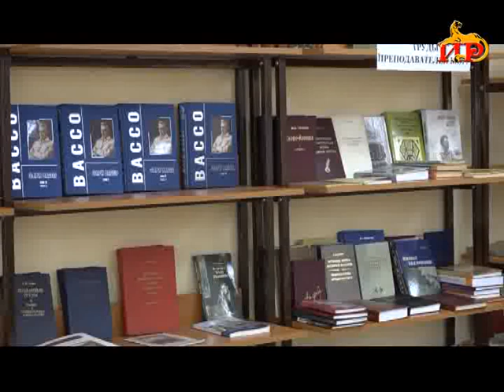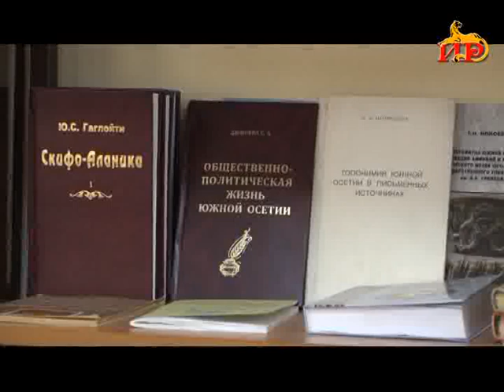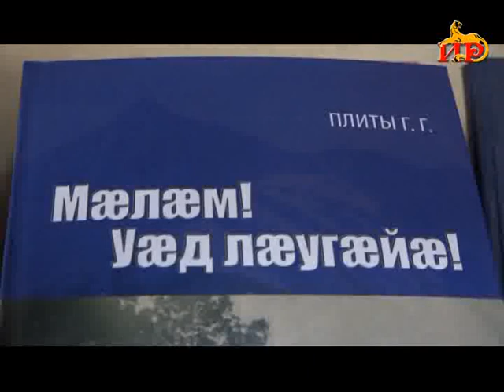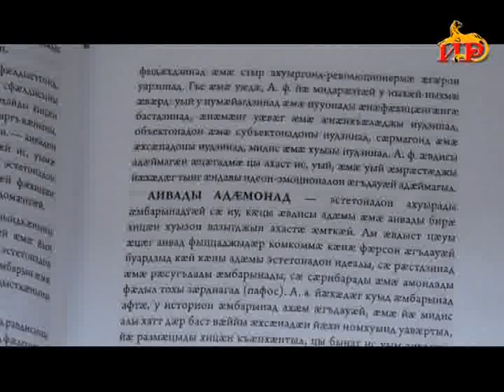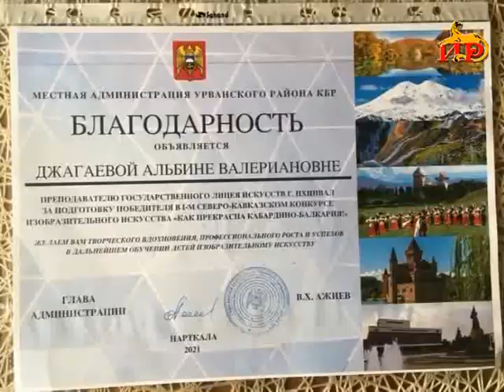Информацион рауагъд «Абон» Хуриты Батрадзимӕ.29.01.2022.